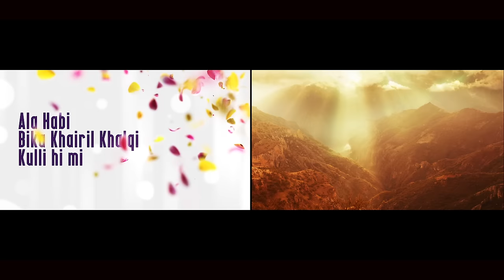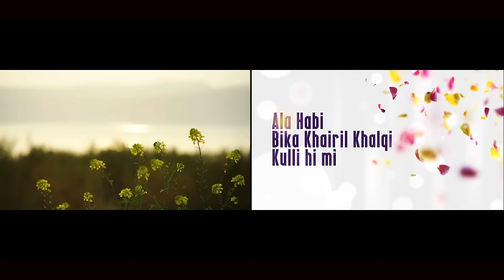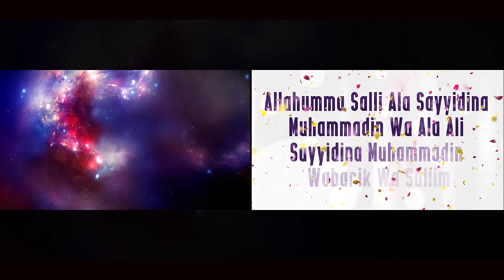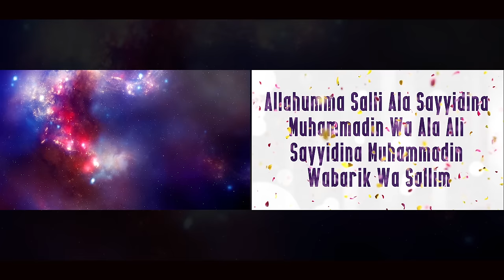OK Kanmani | OK Bangaram - Maula Wa Sallim Lyric Video | A.R. Rahman, Mani Ratnam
Listen to Maula Wa Sallim in A.R. Ameen’s voice from OK Kanmani / OK Bangaram.

Song Name - Maula Wa Sallim
Movie - Ok Kanmani / OK Bangaram
Singer - A.R. Ameen
Screenplay and Direction – Mani Ratnam
Starring - Dulquer Salmaan, Nithya Menen
OK Kanmani | Producer - Mani Ratnam
OK Bangaram | Producer - Raju
OK Kanmani | Studio - Madras Talkies
OK Bangaram | Studio - Madras Talkies, Sri Venkateswara Creations